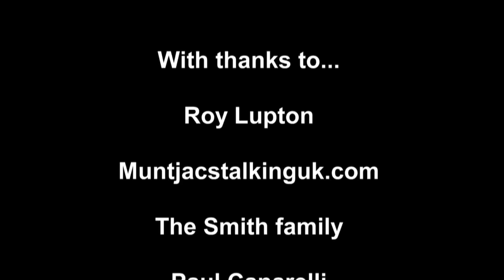Fieldsports Britain - Roy's Munty Double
Roy Lupton is stalking one of Britain's smallest deer. He is after muntjac in Bedfordshire, and gets within shooting distance of two. Meanwhile, Charlie is in Corsica after driven wild boar. And we continue our series The Beating Line, featuring a son, father and grandfather who beat on a shoot in the south of England. Plus there is News and Hunting YouTube: a bumper episode of FieldsportsBritain

American hunter shoots mountain lion
Antis refuse to 'save' bears
Drone finds wild boar